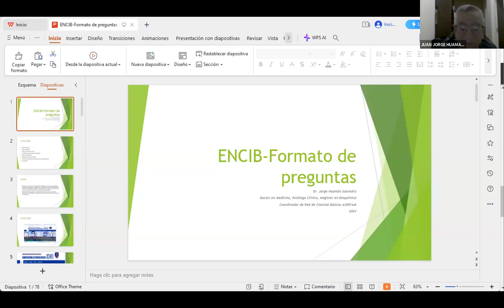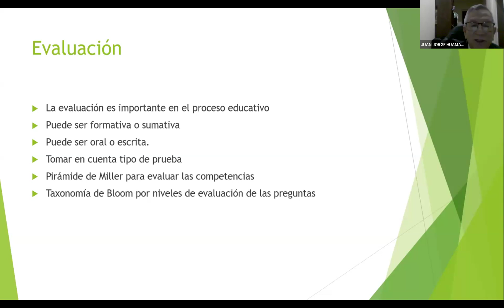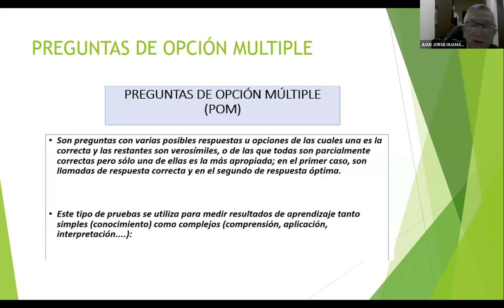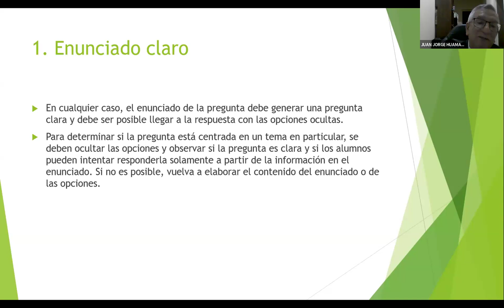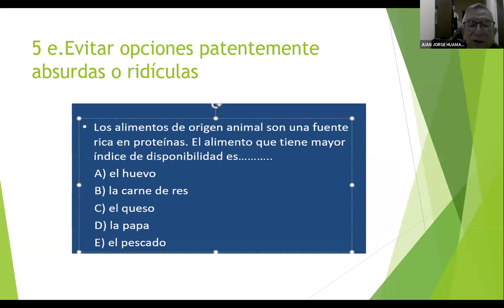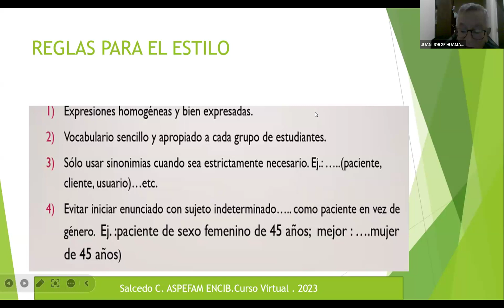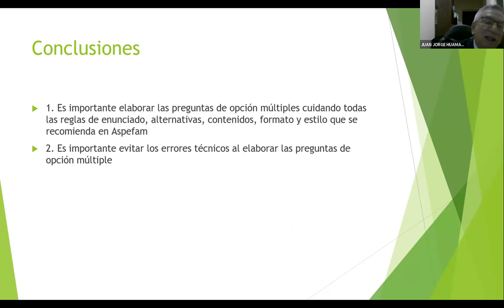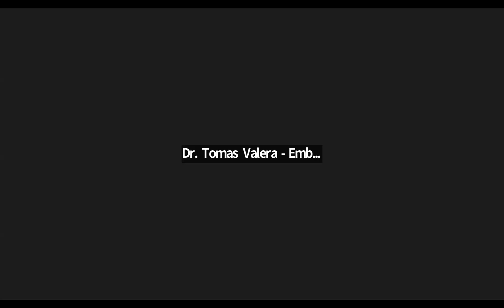CT ECCBPO 23 10 2024